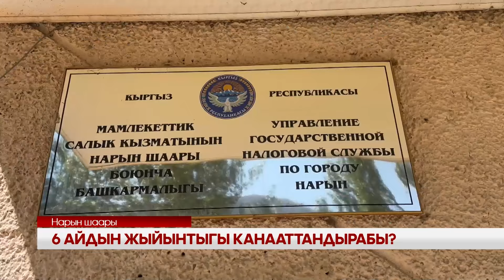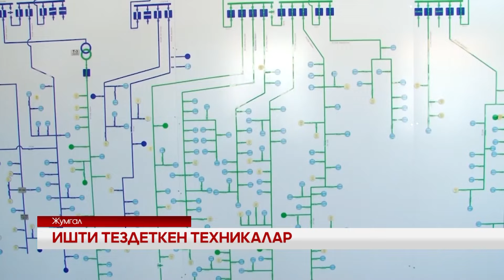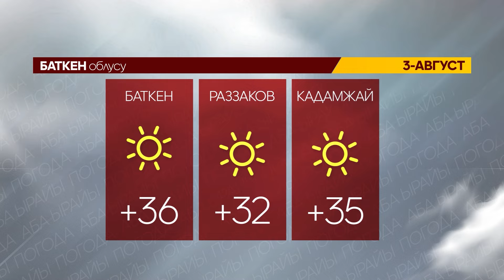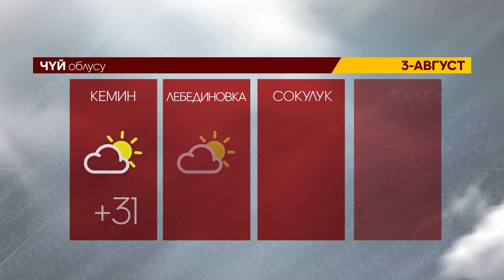УТРК НАРЫН: ЖАҢЫЛЫКТАР